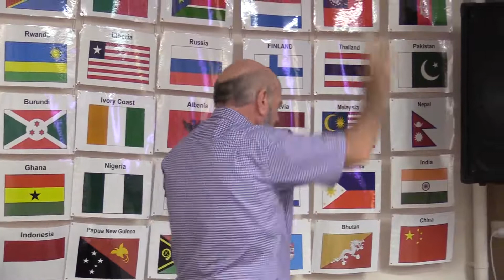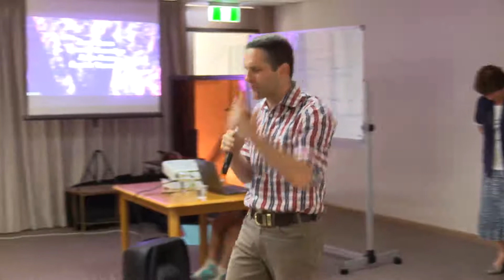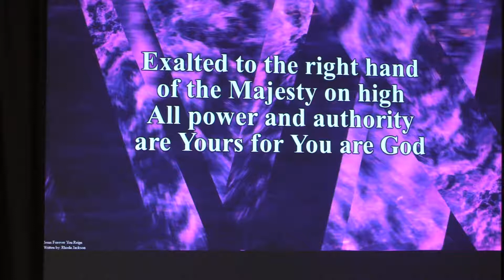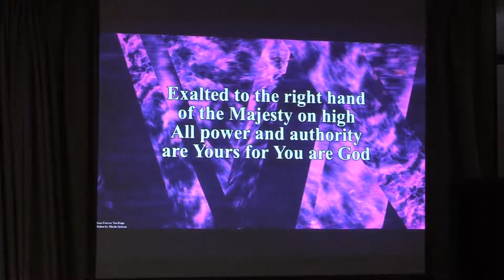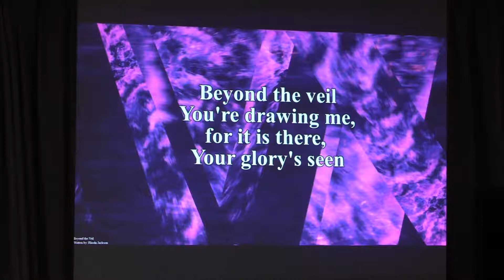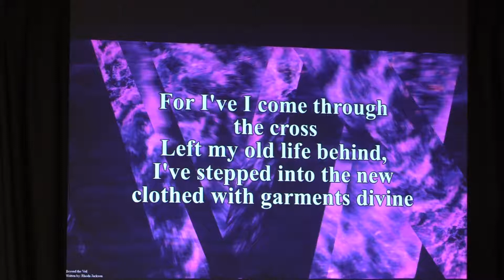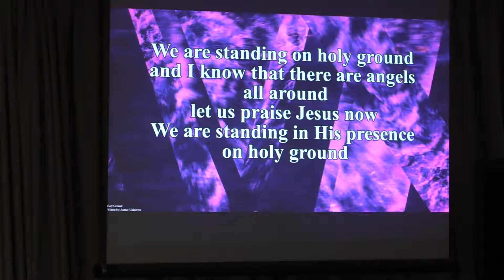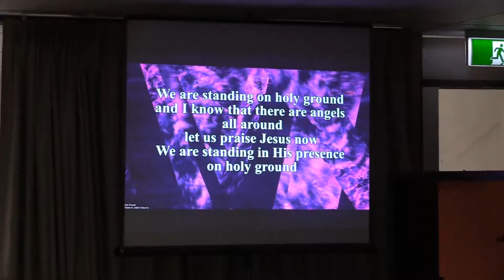Day 7. Worship - Beyond The Veil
January 2020 SHILOH International apostolic Training School
Toowoomba, AUSTRALIA